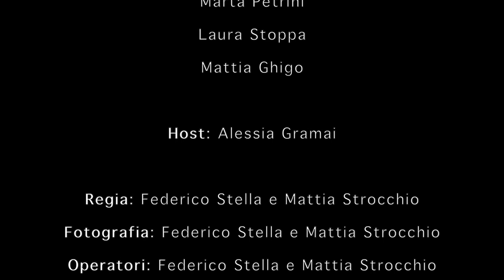A Tu per The - per parlare di violenza e disabilità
Nella terza puntata, Alessia Gramai, psicologa e psicoterapeuta affronta il tema della violenza sulle donne e sulle donne con disabilità con Marta Petrini, avvocata, Laura Stoppa, psicologa e psicoterapeuta e Mattia Ghigo, psicologo e dottore di ricerca in medicina sperimentale.

Preparatevi un the anche voi e godetevi la nostra chiacchierata con loro!

✏️ SOTTOTITOLI DISPONIBILI NELLE IMPOSTAZIONI ✏️

Regia: Federico Stella e Mattia Strocchio;
Ospiti: Marta Petrini, Laura Stoppa e Mattia Ghigo;
Host: Alessia Gramai.